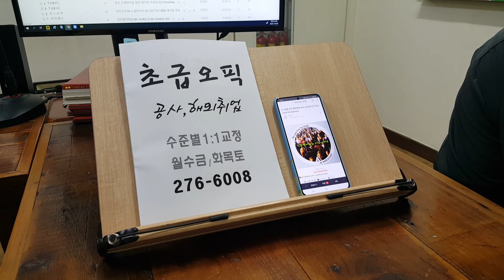직장인 오픽 초급 템플릿 작성 OPIC 성인어학원 취업 승진 이직 221008